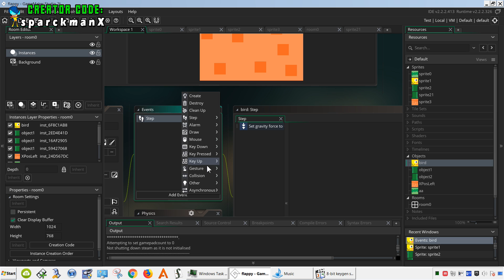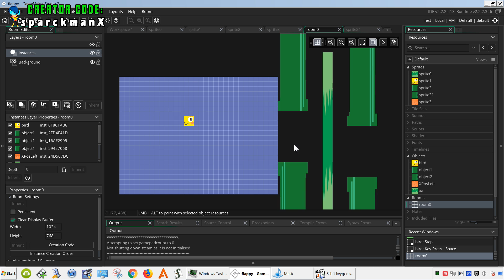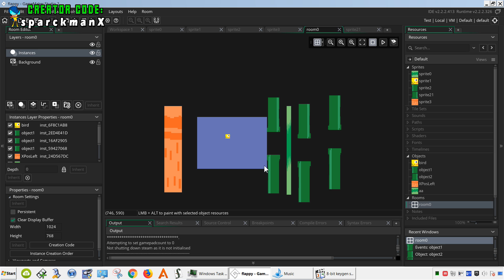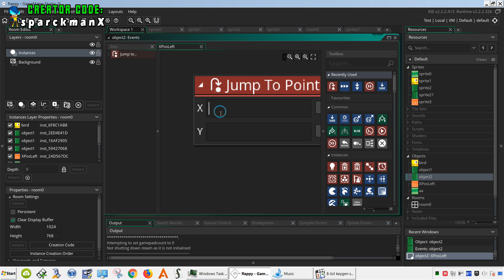HOW TO MAKE A FLAPPY BIRD GAME in GameMaker Studio 2 ( DND) drag and drop tutorial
Here is a tutorial how to make flappy bird game in Gamemaker studio 2 using Drag and drop. No coding. Easy guide to get started to make your own flappy bird game with dnd.